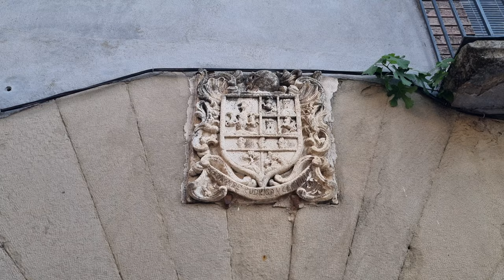Sposób na hiszpańskie upały gdy za daleko na plażę? Naturalny basen i piękne widoki! Hiszpania!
Uwaga! Pamiętajcie, że pokazane przeze mnie szlaki wodne mogą zmieniać swój poziom trudności w zależności od pory roku i opadów. Przed wyjściem na szlak najlepiej skonsultować swoje plany w najbliższym punkcie informacji turystycznej. Najbezpieczniejszym wyjściem będzie skorzystanie z usług licencjonowanych przodowników górskich lub instruktorów sportów wysokiego ryzyka.

Tym razem w góry uciekłem przed upałami. Zgodnie z Waszym życzeniem, zabrałem ze sobą kamerkę i znów pokażę Wam trochę mniej oczywisty kawałek Hiszpanii. Nie ograniczę się jednak jedynie spektakularnego kąpieliska przy starej tamie. Prz okazji, podpowiem Wam, jak znaleźć podobne miejsca w trakcie Waszych hiszpańskich wojaży. Celem naszej podróży znów będą Pireneje, a właściwie poprzedzające je góry Sierra de Guara. Jeśli chcielibyście odwiedzić miejsca, które pokazuję Wam w tym filmiku, warto połączyć taką wyprawę ze zwiedzaniem pobliskiego Alquézar, jednego z najpiękniejszych miasteczek Hiszpanii, które pokazałem Wam już w poprzednim filmiku. Jak zwykle nie zabraknie też pięknych widoków, malowniczych wiosek i ciekawostek. Zapraszam!

Hiszpania 360, czyli coś więcej niż tylko Hiszpania dla turystów. Kanał poświęcony jest Hiszpanii widzianej z więcej niż jednej perspektywy. Oczywiście nie zabraknie odcinków turystycznych i opowiadających o historii tego kraju. Postaram się Wam też przedstawić Hiszpanię z perspektywy jej mieszkańców, ich życia codziennego, zwyczajów, ale też i problemów i aktualnych dyskusji społeczno-politycznych. Konkretna tematyka zależy w dużej mierze od Was! Komentujcie i sugerujcie!

Hiszpania, życie w Hiszpanii, przeprowadzka do Hiszpanii, Polacy za granicą Polacy na świecie, Polacy w Świecie,